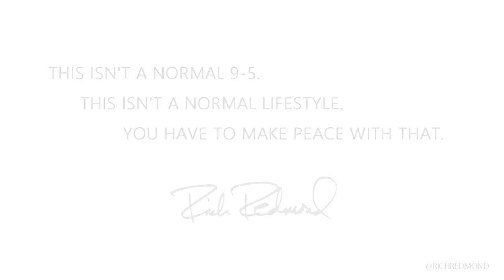So you want to be a professional musician/artist/actor....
To be a professional musician/artist/songwriter/actor, or just about anything in the entertainment industry can take a massive amount of energy and commitment. To be average, or just above average will barely pay the bills.

How committed are you? Are you willing to make the sacrifices?